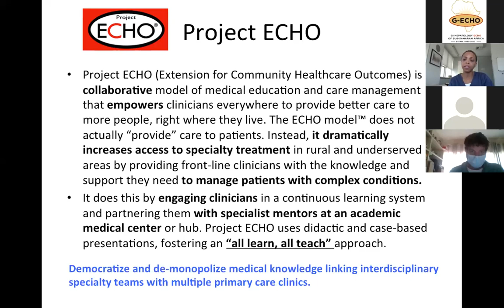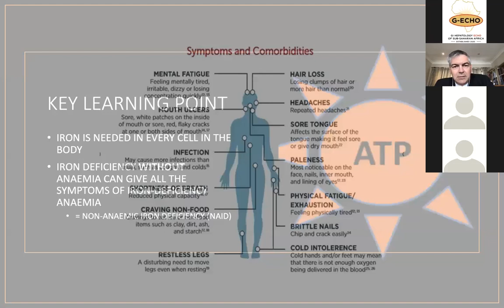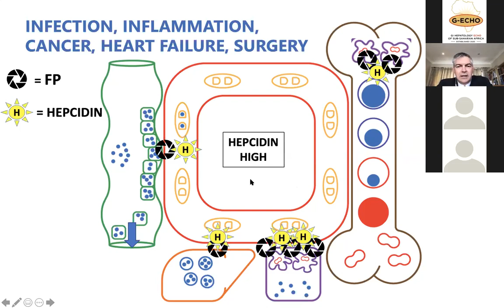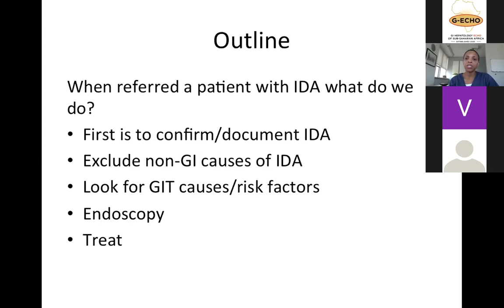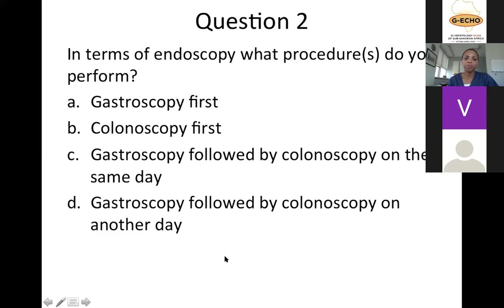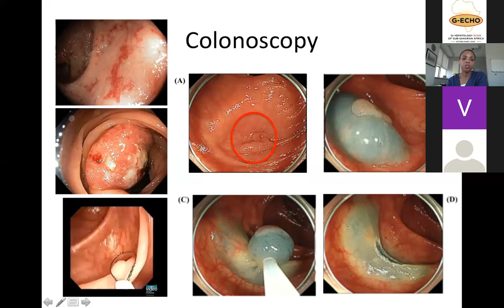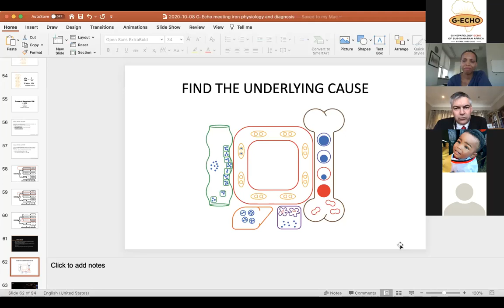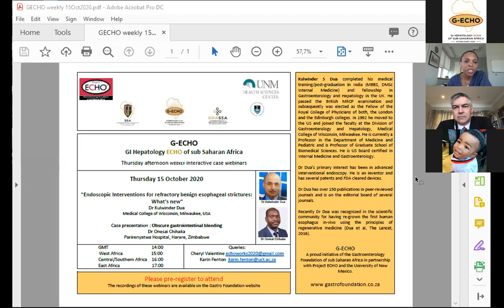"A Paediatric Liver Pathology Potpourri" - Prof Martin Hale, Dr's Priya Walabh & Nisha Naka